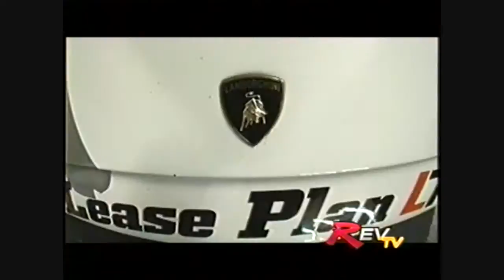Cross Five X5 Japan Car Show & Street Drift Coverage w/ Marck Fernandez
Directed by Marck Fernandez in the summer of 2004, The Strip Down Video Magazine crew and REV TV meet up at the Cross Five (X5) car show in Osaka, Japan. Cross Five is the leading car show of Japan and features the latest in aftermarket automotive styles and trends. The show also features half pipe skate boarding and bicyclest performing their stunts. There also a small area for RC Car enthusiasts.
With out a doubt, one of the finest well organized and entertaining spectator car shows to exist.
Highly recommend to attend on your next visit to Japan.